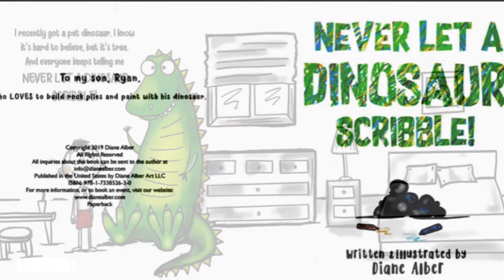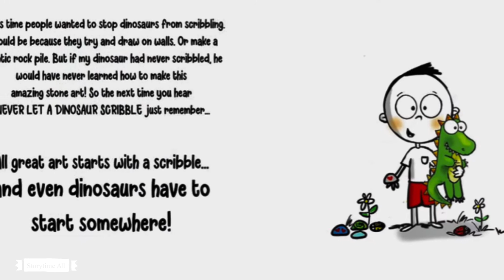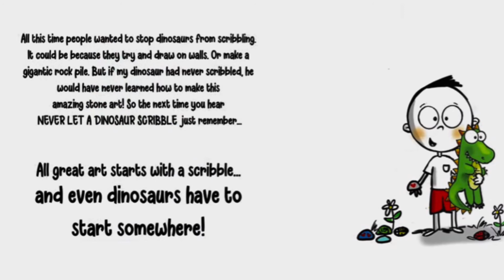Never let A Dinosaur Scribble! 🦖 | A bout imagination |Storytime All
This story is about a little boy who keeps hearing,, Never let A Dinosaur Scribble!,,
But in his heart believes that people just don’t understand how beautiful Scribbling can be.
He wondered what would happen if he just gave him one crayon to scribble with, and realizes that the Dinosaur had other ideas in mind.
Beautifully written by : Diane Alber

**COPYRIGHT  INFORMATION **
All materials is owned by the creators (authors, illustrators, publishers) displayed or mentioned in this video.

storytime all provides on-the-spot story video for all to show and will try to read book  for all over the world  to learn more .
join us at STORY TIME ALL Channel as we share our favorite books with you.